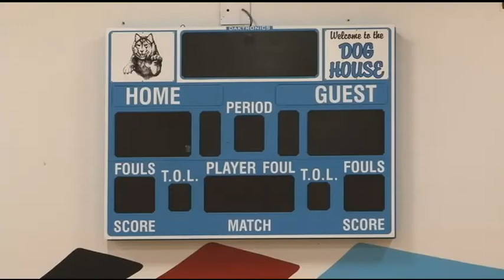Sports Facility High School Eau Claire North